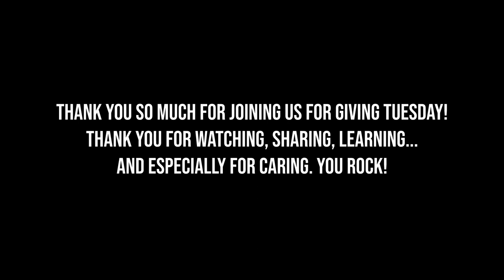November 30, 2021: Giving Tuesday, Flyway Chat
Giving Tuesday chat, Flyway edition! John and Amy discuss the Mississippi Flyway and the Great Spirit Bluff falcons.